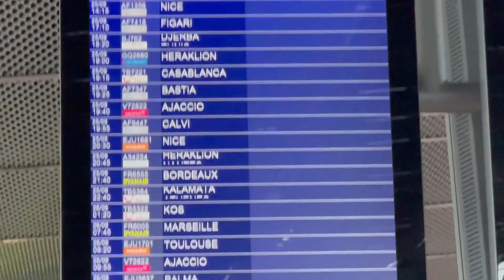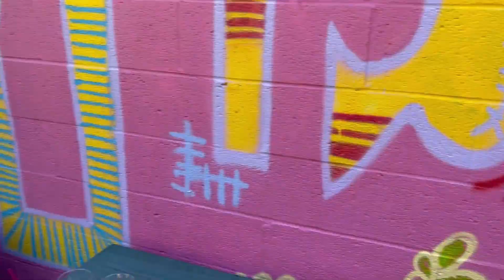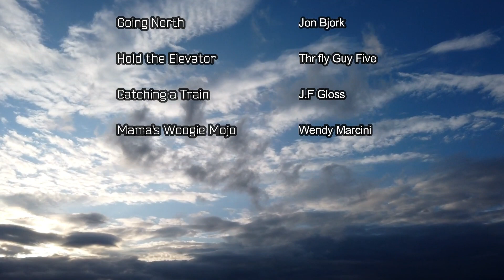RETROUVAILLES 2021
Petit Résumé de nos retrouvailles familiales du 25 Septembre 2021 par une très belle journée passée chez Valérie et Patrick.